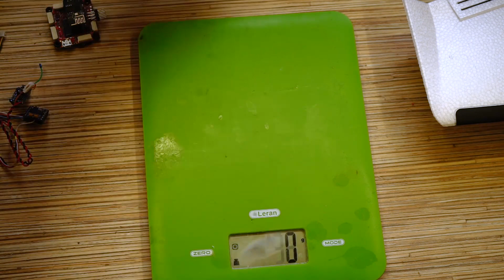ZOHD Dart 250G #1 Легкое и миниатюрное летающее крыло. Примерка электроники.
Всем привет! Начинаю новый проект. Компактное, легкое летающее крыло, с потенциалом полета на расстояние  10-30км и 30-60 минут полетного времени. Ставить планирую полетный контроллер Pixracer с прошивкой Ardupilot. В дальнейшем для экономии веса наверное перейду на Matek 405-Wing. Все остальное относительно стандартное - курсовая камера совмещенная с HD Recorder-ом, OSD, 5.8 видео передатчик, Frsky R9M-Mini приемник.

FrSky R9M Long Range Transmitter Module и R9-MM Receiver